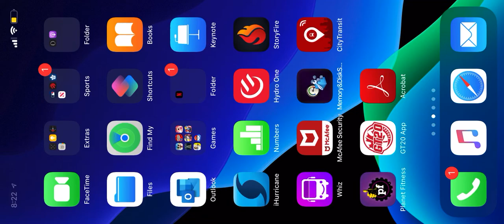Unlock Captain Peter Water World 2020 update family Guy The Quest for stuff #2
Hey Everyone
Today video is all about The Water world update
Time to get Captain peter

The End On March  11 2020